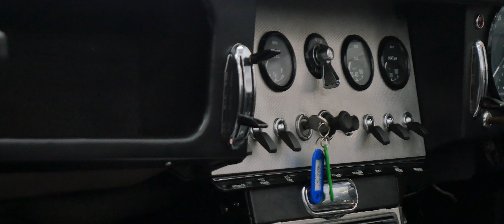1961 JAGUAR E TYPE 3 8 SERIES 1